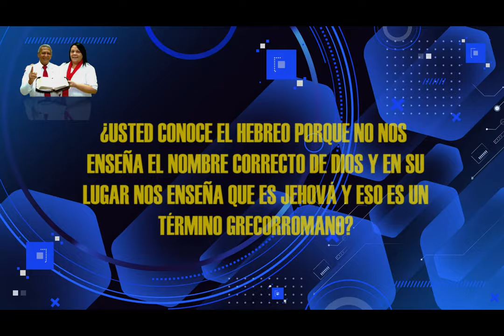HNO PUERTAS RESPONDE #244 | ¿POR QUÉ NO ENSEÑA EL NOMBRE REAL DE DIOS? | LUZ TV | MICRO HNO PUERTAS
Hno. Puertas; Usted conoce el hebreo ¿Por qué no nos enseña el nombre correcto de Dios y en su lugar, nos enseña que es Jehová siendo un termino grecoromano?